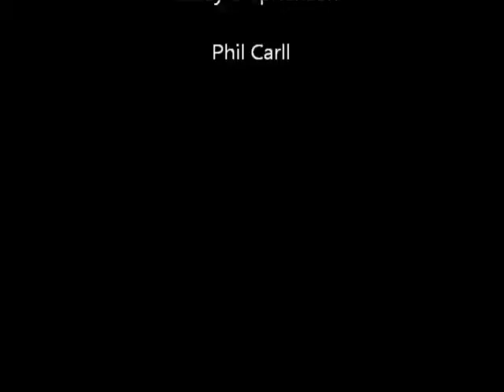Create A Movement - Walk to End Alzheimer's 2012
Walk to End Alzheimer's 2012

9:00 AM

Wesley Bolin Plaza,
1700 W Washington St
Phoenix, AZ